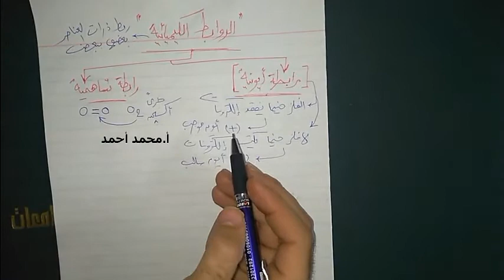كيف تتكون الرابطة الأيونية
أساسيات الترابط الأيونى والتجاذب الكهربى بين الأيون الموجب والأيون السالب لتكوين المركب الأيونى